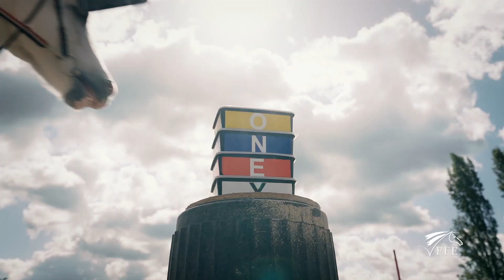Tous à cheval - Le Parc équestre fédéral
Tousacheval À travers la série inédite Tous à cheval, Brice et Clem vous emmènent à la découverte de l'équitation à travers la France du 26 août au 1er novembre sur TF1.
Aujourd'hui, direction le Parc équestre fédéral avec Brice, qui va faire la rencontre du président de la FFE, Serge Lecomte.